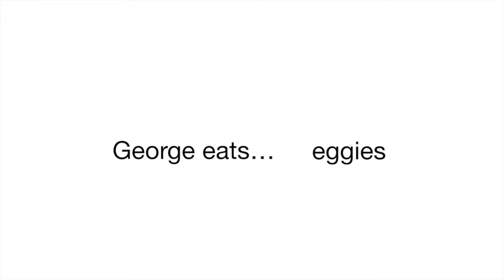Dylan Brween Letter V Bianchi